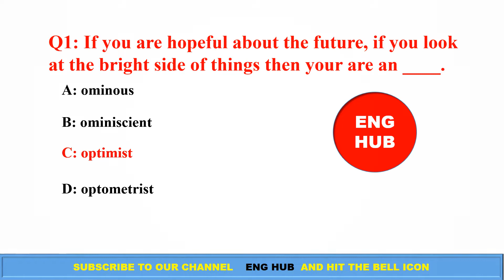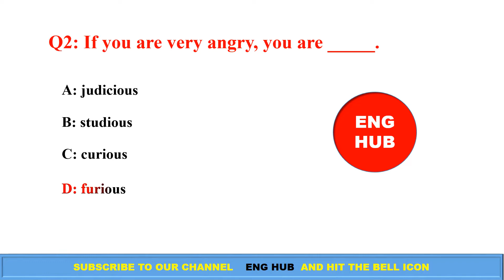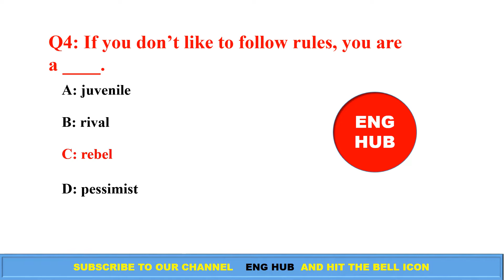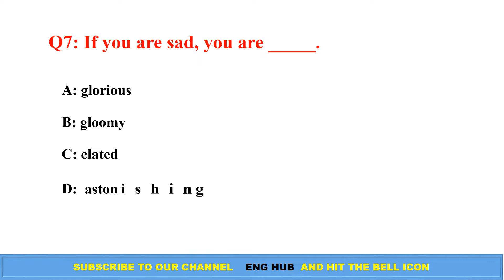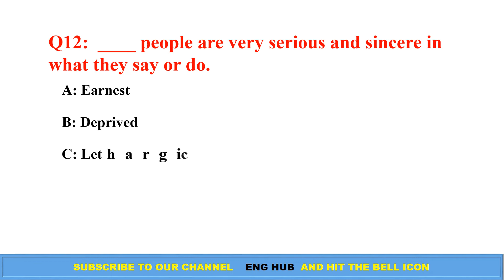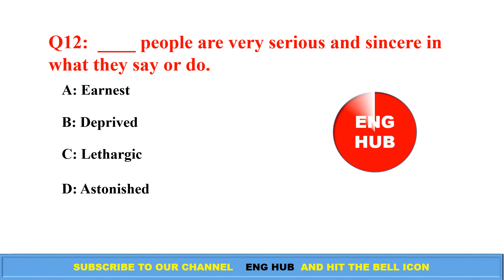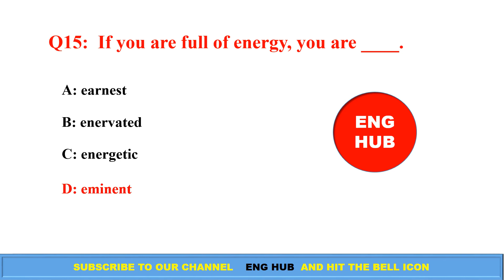ENGLISH VOCAB TEST -1. Can You Score 15/15 ? Learn New Words!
Eng hub
             Test your knowledge of English Grammar. Check your grammar! English Grammar Test. Suitable for anyone who is learning to speak English. Learn how to speak and write better English. Improve your English. Learn to speak English fluently. English learning tips. Morning Test, Daily grammar test, Daily quiz, Daily test. Tenses Test. Grammar Tense Quiz. The correct form of verb test. Verb Quiz. Are you planning to take any English exams or do you want to improve your English Skills: Speaking, pronunciation, spelling, vocabulary, reading, writing, grammar, level test ...etc.? This is the Right Place for you!!! We also bring Quizzes and exercises to make English learning fun and Engaging. Here, learning English is made easy.
        Important Notice 🔔🔔🔔:
Please, consider reading the sentences and answers on our quizzes out loud(aloud). Researchers have shown that people consistently remember words and texts better if they read them aloud than if they read them silently. It's our joy to see you improve your English in an efficient manner.
                                            Remember: Practice makes perfect.
Subject-Verb Agreement. Check your grammar! English Grammar Test. Suitable for anyone who is learning to speak English. Learn how to speak and write better English. Improve your English. Learn to speak English fluently. English learning tips.

English Grammar,
 English vocabulary,
 English story for English learning,
 English subtitles,
 English Grammar test,
English Grammar test Hard,